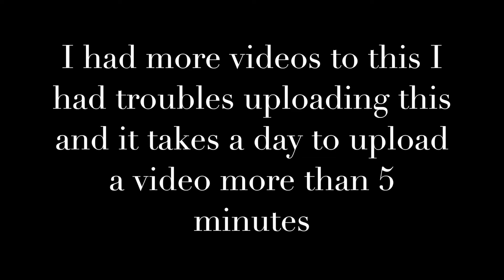650 QUAD BIKE CIRCLE WORK DUST STORM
There was so much dust flying into the air surrounding me as I spin in circles. I got dizzy and the dust cloud was so thick I couldn't see a thing and where I was or how to get out. There were times where I had to stop to take a breath. However for those guys who want to create the biggest dust storms they've seen I'd recommend to do this on a burnt out bonfire which is basically ash. Do not try this on the quad bike you tend to get it up on 2 wheels very easily like I did in the video. Otherwise thank you guys so much for watching and see you in the next vid 👍🏻